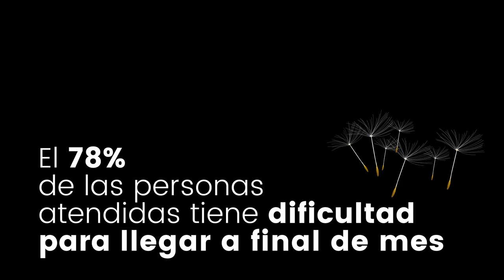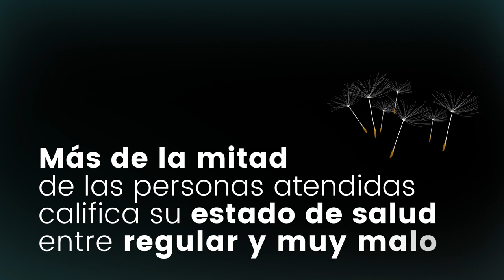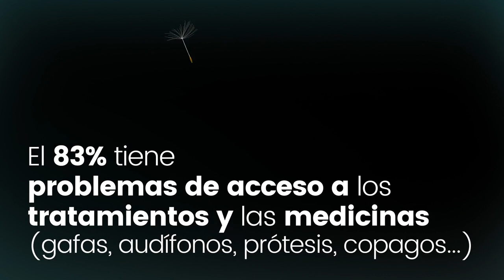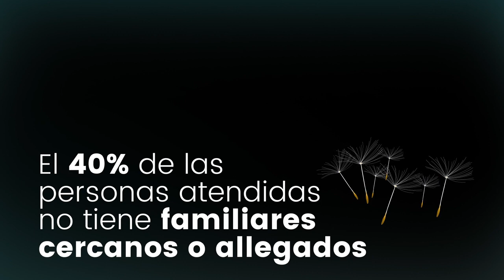Investigación sobre los efectos de la pobreza en la salud | Investigación y tendencias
El objetivo de este Boletín es conocer el impacto de la vulnerabilidad social en la salud de las personas atendidas por Cruz Roja y mejorar las iniciativas y proyectos que desarrolla la Organización en este sentido.